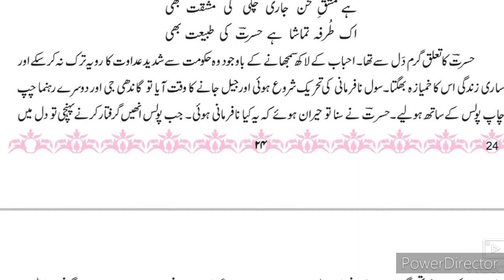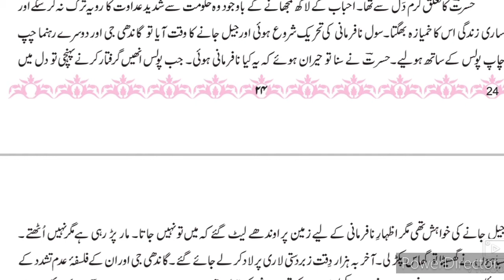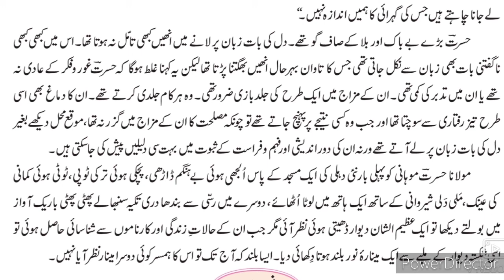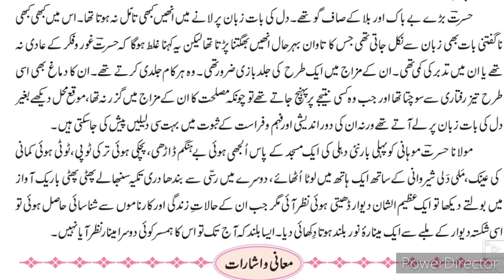10th Urdu 5 Maulana Hasrat Mohani ll سبق نمبر 5 مولانا حسرت موہانی Part-2 Urdu Medium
10th Urdu Ch 5 MaulanaHasrat mohani
مولاناحسرتموہانی مکمل وضاحت اور خلاصۃ
2 Apne humsaye se complete explanation Urdu Hindi Urdu Medium State Board examination xth Urdu Medium State Board
10thceturdu video gives you complete information about the chapter no 5 Maulana hasrat mohani URDU Medium 10th class Urdu. Urdu medium channel by sir Abdul sattar khan provide quality online education for students of Urdu medium school 10th class Urdu Ch 5 Maulana hasrat mohani.